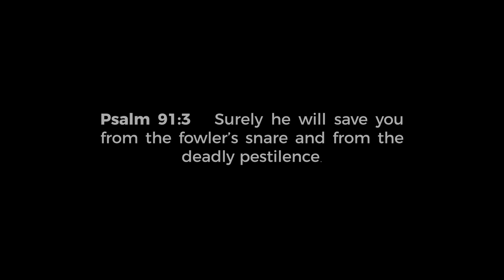God Deliver Me From The Snare Of The Enemy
We challenge our viewers to spend just a minute a day with our Lord, Jesus Christ, and see how your live will be transformed in a year.

We welcome any contributions of prayers, worships and testimonies.